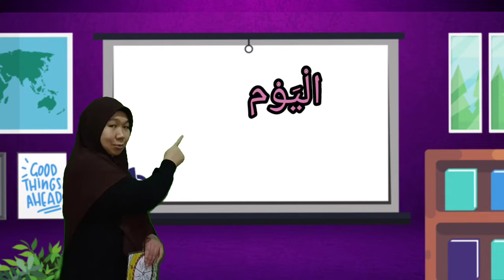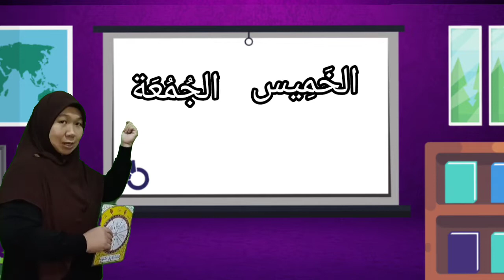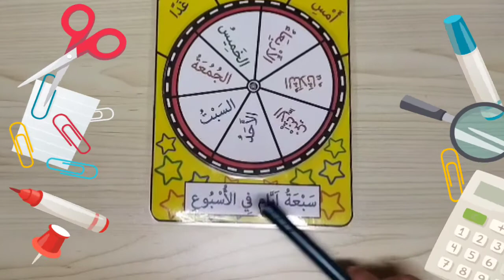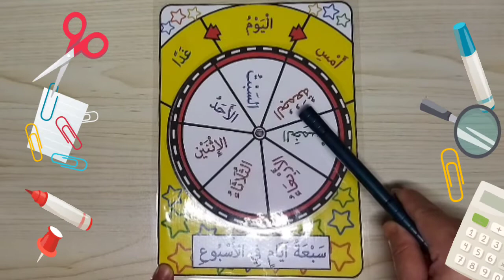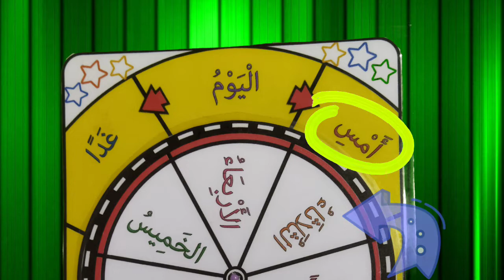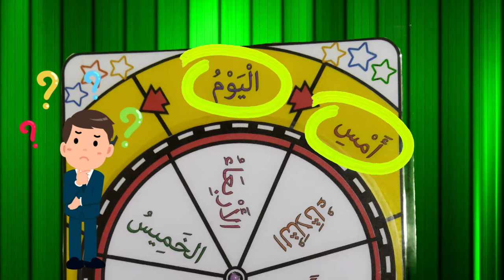BAHASA ARAB TAHUN 3 - TAJUK : MASA ITU EMAS (HARI INI-SEMALAM-ESOK)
Murid dapat menentukan turutan hari dengan bantuan Kad Pintar Hari (hari ini - semalam - esok).

Murid dapat menghasilkan kad beroda ini sebagai Project Based Learning dan menggunakannya dengan mudah sebagai alat PENTAKSIRAN.

Guru boleh dapatkan softcopy bahan ini di link di bawah.

ralat pada 0.32 الوَقْتُ كَالذَّهَبِ